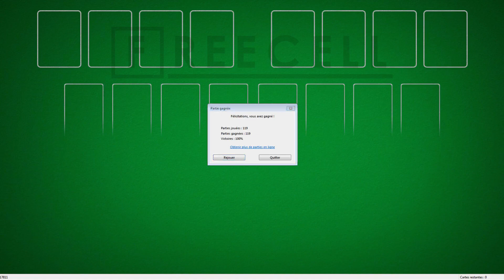Solution to freecell game #17811 in HD